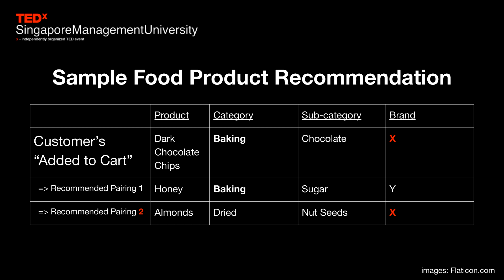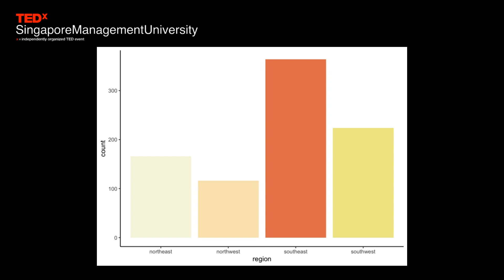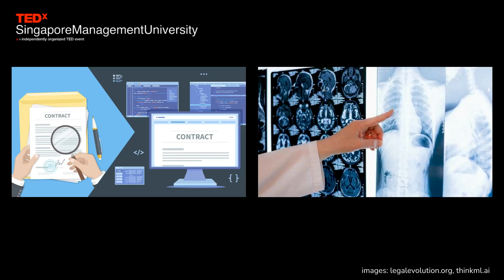Finding our place in an AI world | Benjamin Lee | TEDxSingaporeManagementUniversity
Benjamin Lee is a Lecturer of Accounting, Director of Student Matters, and SMU-X Academic Champion at the Singapore Management University.

With an unconventional journey in teaching and research, navigating between accountancy and artificial intelligence has required him to figure out links between the two. Join us in hearing more about how he has managed to reconcile the two via Artificial Intelligence for Data Analytics (AIDA), and the importance of being adaptable in today’s technological climate.  Benjamin is a Lecturer of Accounting, Director of Student Matters, and SMU-X Academic Champion at the School of Accountancy, Singapore Management University. His teaching and research interests are in AI and ML for Big Data Analytics adoption, specifically in solving accounting problems including cashflow management, cost allocation, credit risk analysis, financial forecasting, fraud prediction, and inventory control. This talk was given at a TEDx event using the TED conference format but independently organized by a local community.